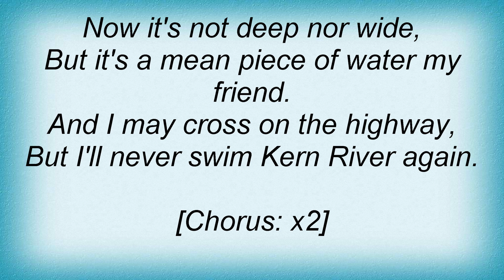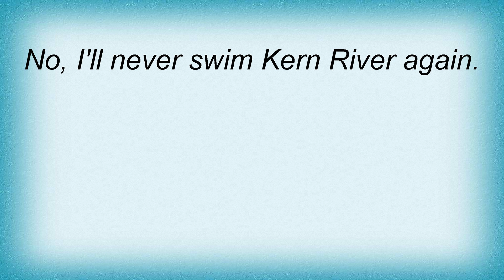Emmylou Harris - Kern River Lyrics